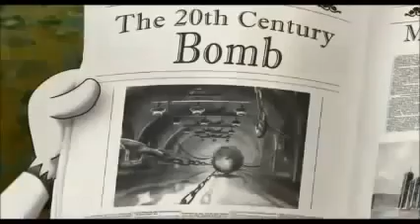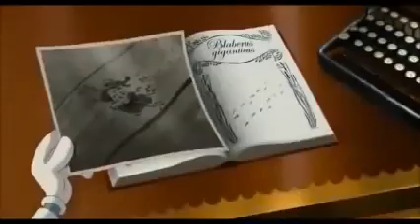Oggy and The Cockroaches The Movie PART 3 The Incredible Oggy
Sofia the first , is a little girl with a commoner's background until her mom marries the King and suddenly she is royalty. With the help of the three fairies in charge of the Royal Training Academy, Sofia learns that looking like a princess isn't all that hard but behaving like one must come from the heart. The series' 60-minute pilot episode, "Once Upon a Princess" premiered on November 18, 2012 on Disney Channel.